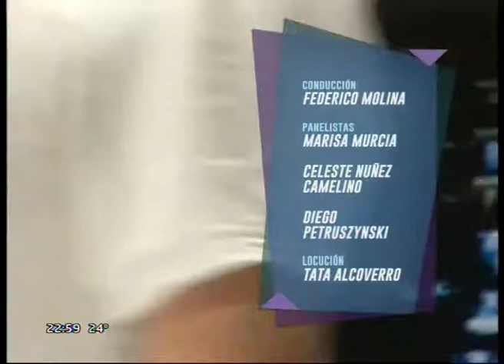República Aparte 21/5 Nelson Lovera Bloque 3